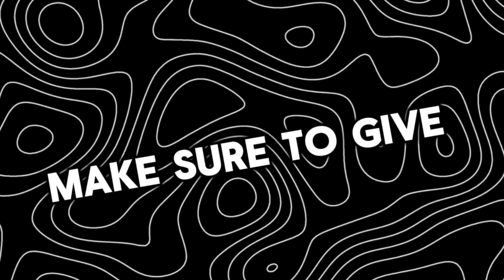How A Little Mermaid Became Part of Your World: 4k Movie Recap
The Little Mermaid 2023, is the live-action remake of Disney’s classic animated musical. Then this video is for you! In this video, I will recap the entire plot of The Little Mermaid 2023, starring Halle Bailey as Ariel, the young mermaid who trades her voice for human legs. You will also learn some interesting facts and trivia about the movie, the cast, and the original story by Hans Christian Andersen. So sit back and see How A Little Mermaid Became Part of Your World: 4k Movie Recap.

The footage contained in this video is licensed by production companies: Walt Disney Pictures, DeLuca Marshall, and Marc Platt Productions.